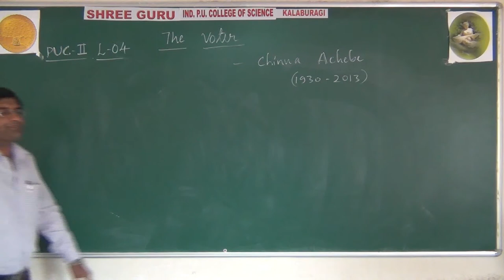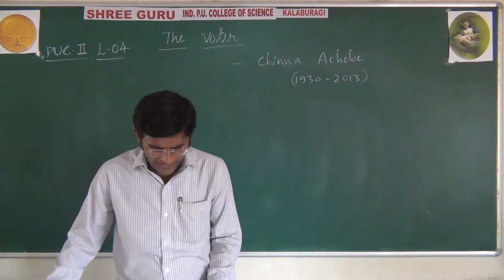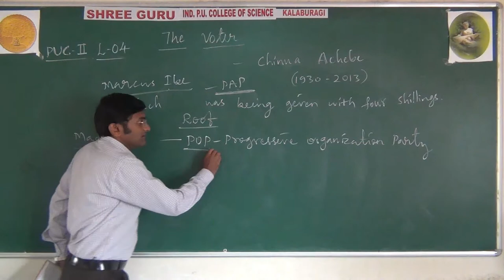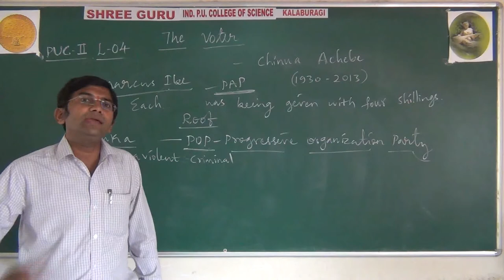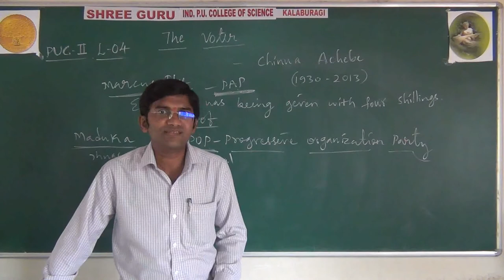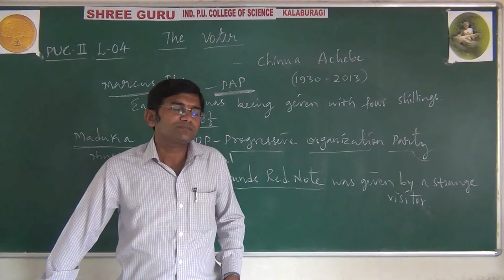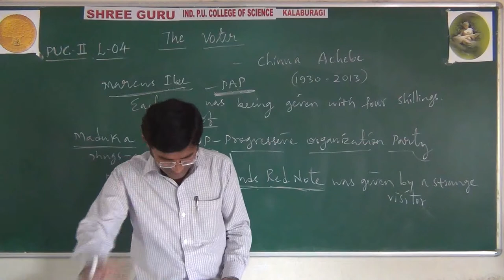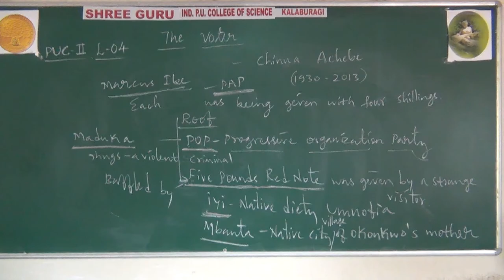PUC 2nd, ENGLISH | Class 20, Lecture 4, | TOPIC| THE VOTER | By PRABHAKAR SIR.